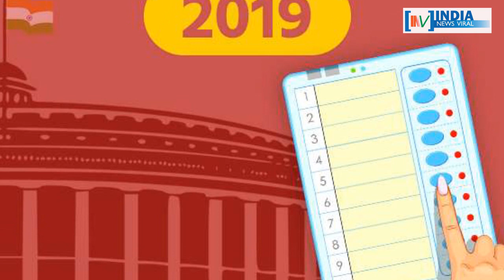क्या UP में कांग्रेस की खराब हालत के लिए राज बब्बर ज़िम्मेदार हैं ? INDIA NEWS VIRAL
क्या UP में कांग्रेस की खराब हालत के लिए राज बब्बर ज़िम्मेदार हैं ? तो क्या राज बब्बर पर फूटने वाला है यूपी में कांग्रेस की हार का ठीकरा ? जानिए इस रिपोर्ट में